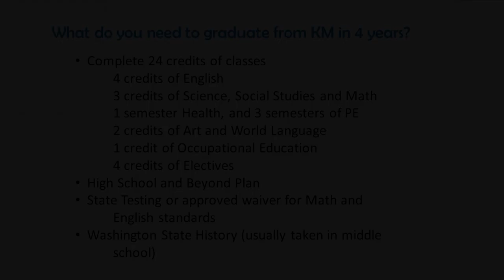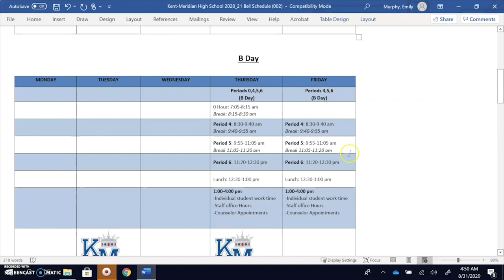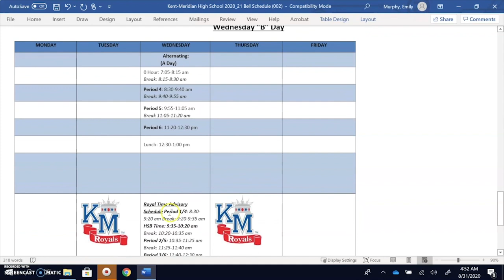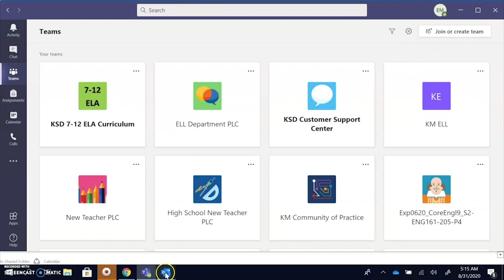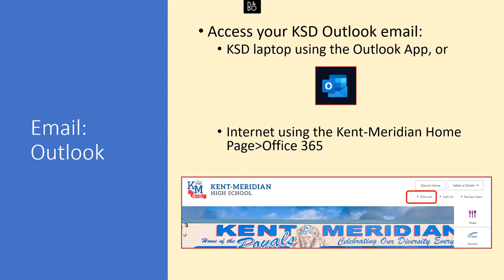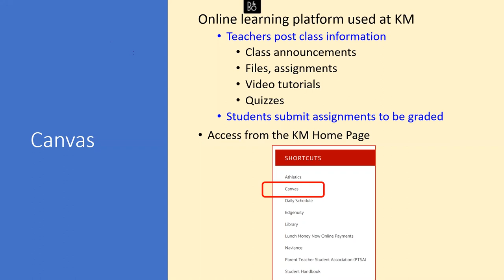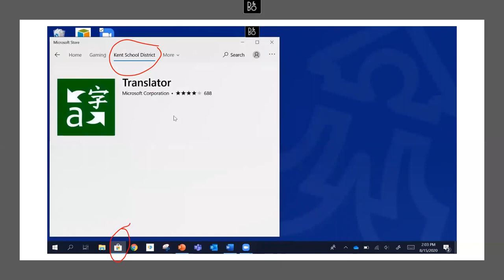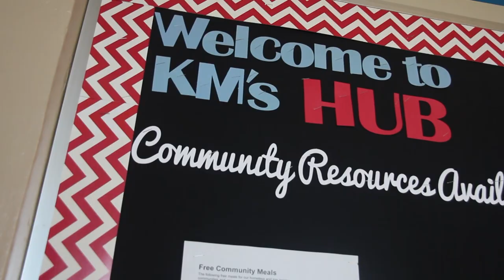Incoming 9th Grader Welcome Video